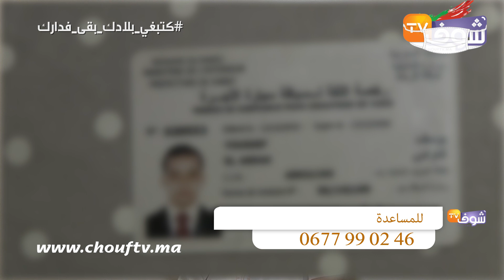شاب يتهم وكالة لكراء السيارات بالنصب عليه:"خذاو ليا الطونوبيل وضعت فرزقي"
كشف شاب عن تفاصيل مؤلمة بخصوص تعرضه للنصب من شركة لكراء السيارات.